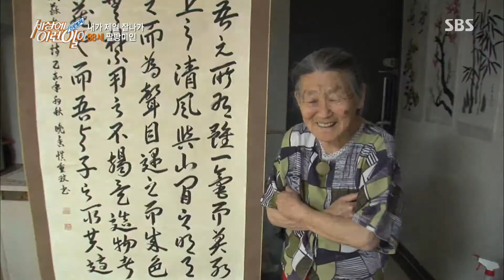'24시간이 모자라' 88세 팔방미인 할머니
까도까도 끝이 없는 양파 같은 매력의 소유자가 나타났다? 올해 88세 자칭타칭 팔방미인 주인공 할머니를 만나본다.